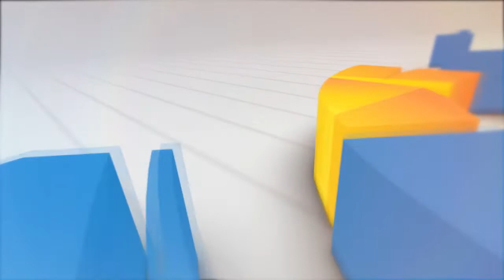PCNU BERSILATUHRAHMI DENGAN PLT BUPATI CIANJUR